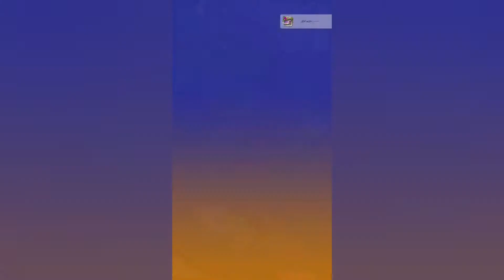Majboos..මඡ්බූස්..ලේසියෙන් රසට හදමු...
මැද පෙරදිග අරාබි ක්‍රමයට විශේෂිත වූ රසවත් බතක් ..
ඩකොස් සෝස් සහ පිපිඤ්ඤා සලාදය link එක පහලින්
dakous sauce link